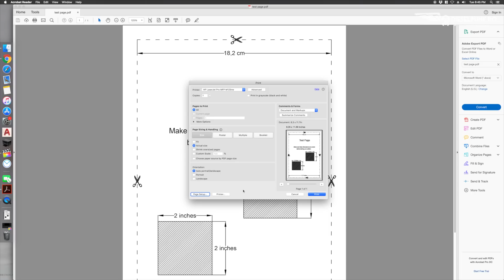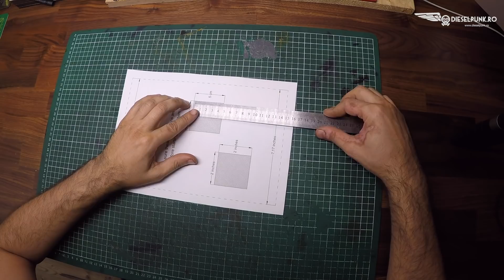How to Make a Leather Glasses Case - Tutorial and Pattern Download